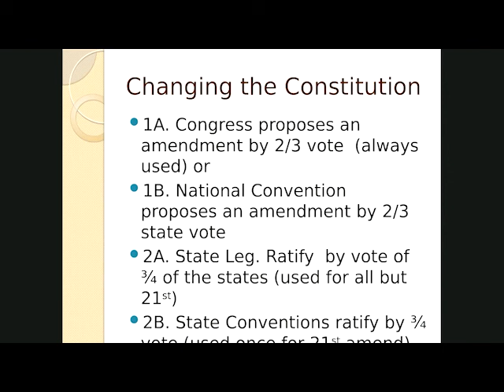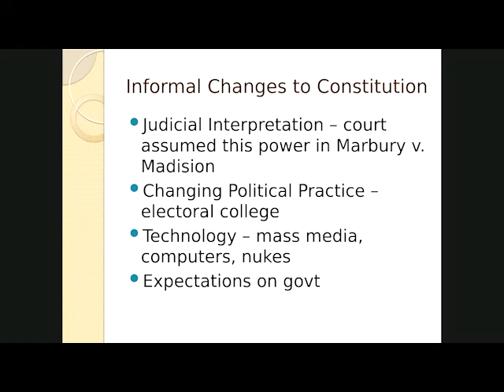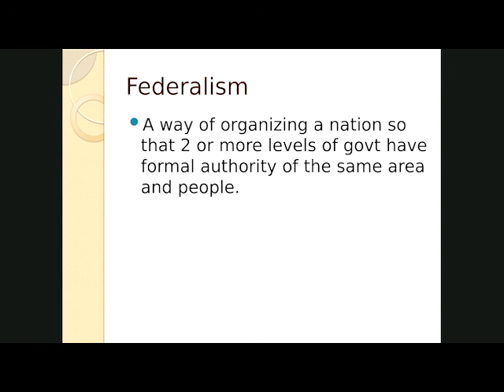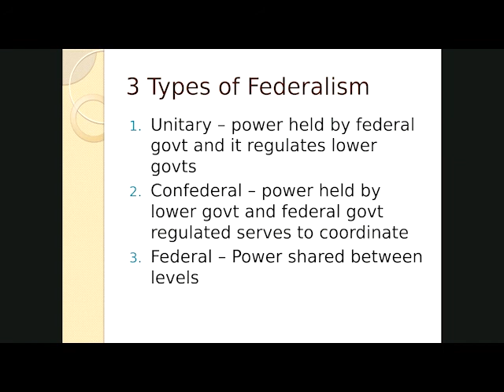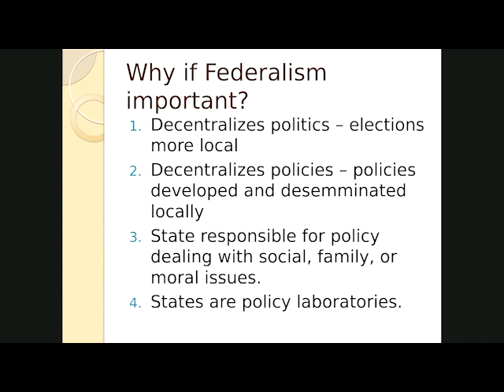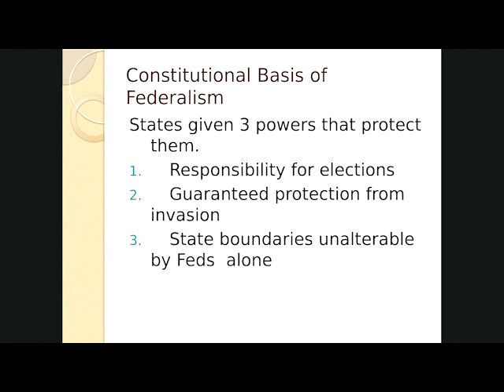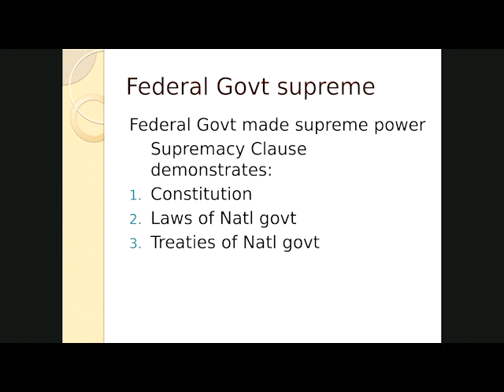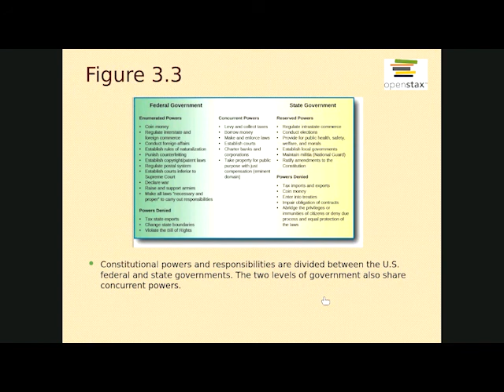Lecture 6 US Govt PP Constitution - last slide Federalism slides 1-8